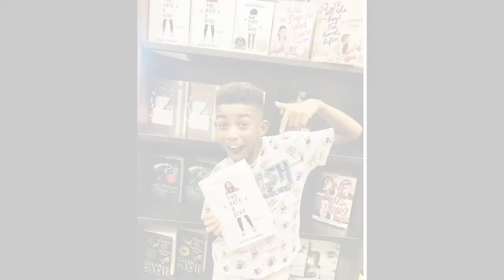VOX ATL Interviews Actor TJ Wright of "The Hate U Give"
VOX ATL reporters Brooklyn and Christina interviewed actor TJ Wright about his role in the movie "The Hate U Give." Watch as they discuss playing in this emotional drama and the impact he hopes the movie makes.